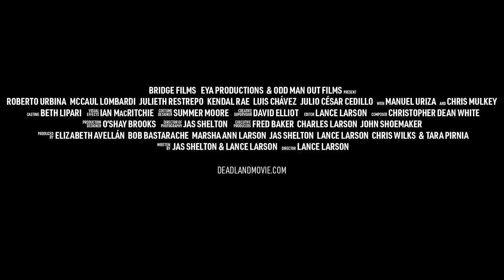DEADLAND Official Trailer (2023)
First movie trailer for Deadland.